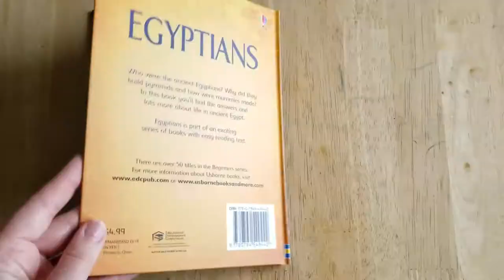Egyptians - Usborne Beginners (Flip Through)